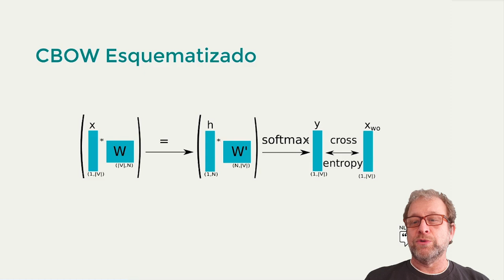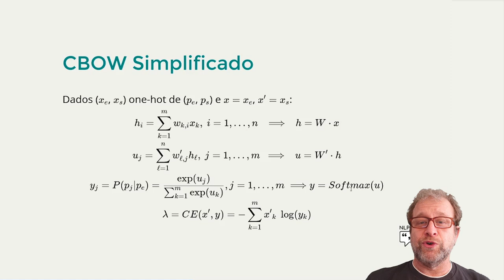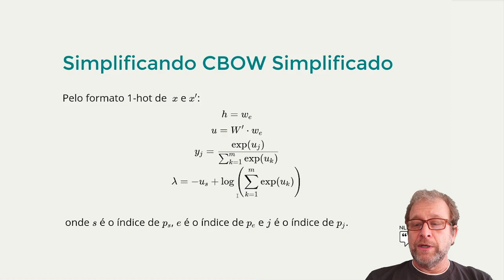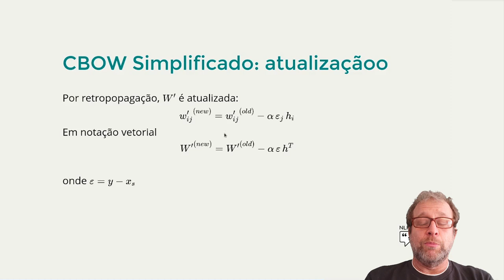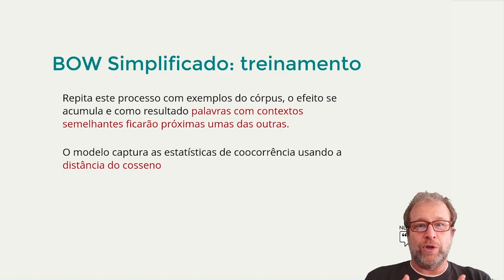NLPortuguês: Detalhando o Modelo Básico [MÓDULO 4 - AULA 2]